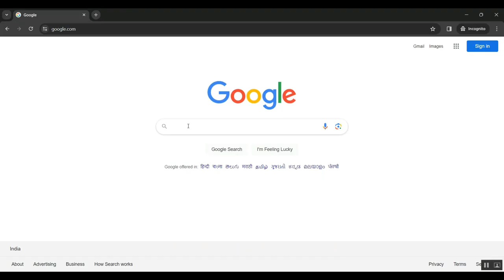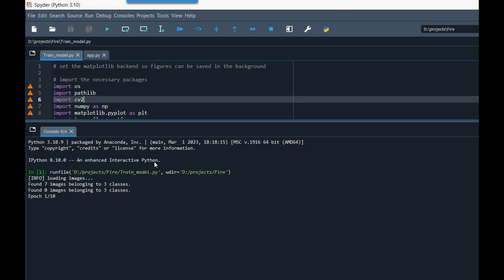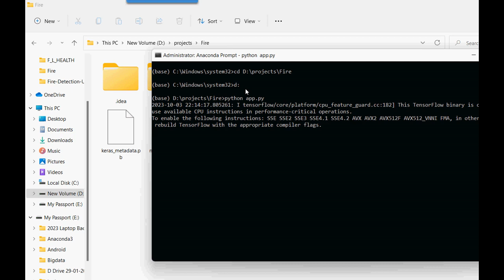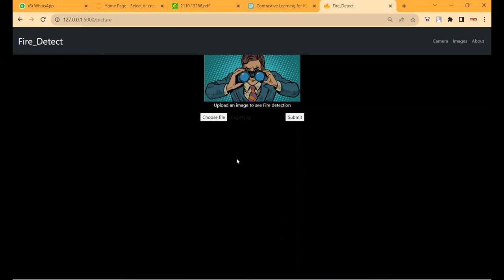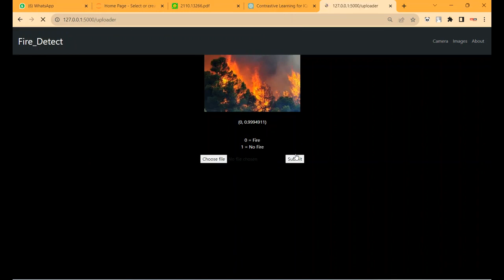An Automated Smart Embedded System on Fire Detection and Prevention for Ensuring Safety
IEEE PROJECTS 2024 TITLE LIST

* Complete Source Code
* Complete Documentation
* Complete Presentation Slides
* Flow Diagram
* Database File or Dataset
* Screenshots
* Execution Procedure
* Video Tutorials
* Supporting Softwares

Support Specialization
* 24/7 Support
* Ticketing System
* Voice Conference
* Video On Demand
* Remote Connectivity
* Document Customization